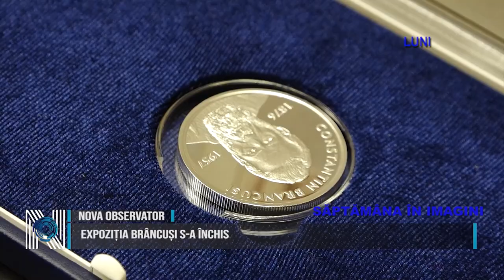SĂPTĂMÂNA ÎN IMAGINI 03 02 2024